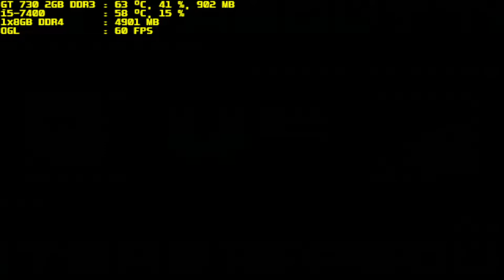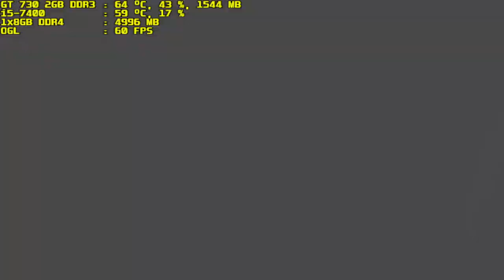mugen 1.1 blue arena ceridwen vs jesus eater part 1